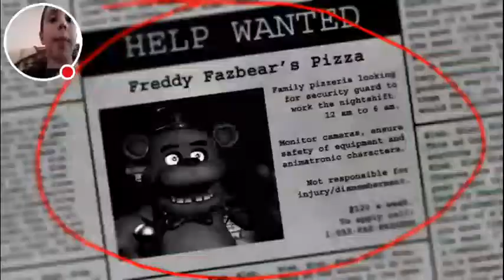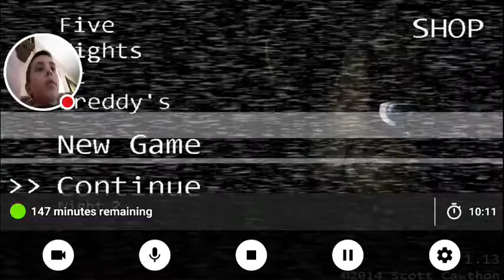I found my very first rare thing. (Fnaf)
Watch me play Five Nights at Freddy's!